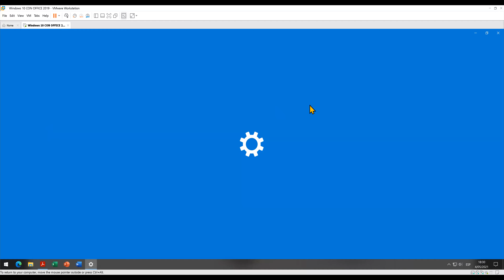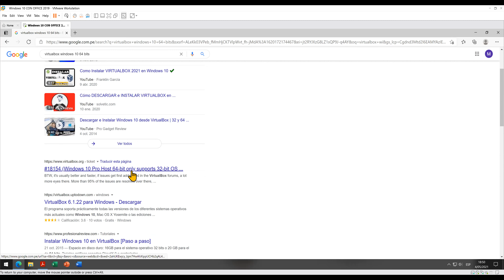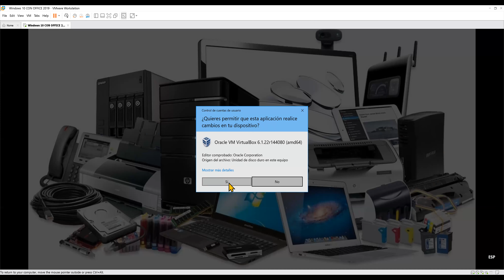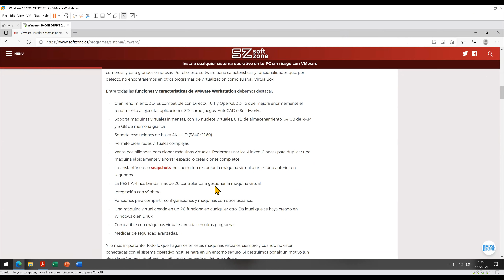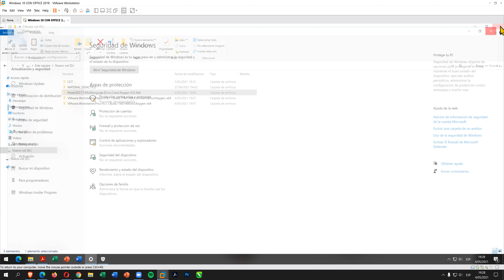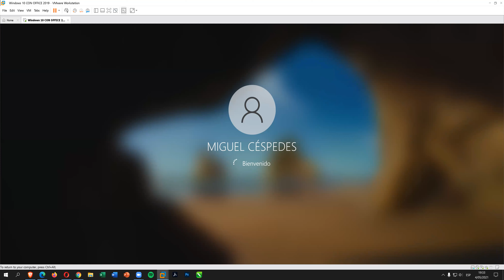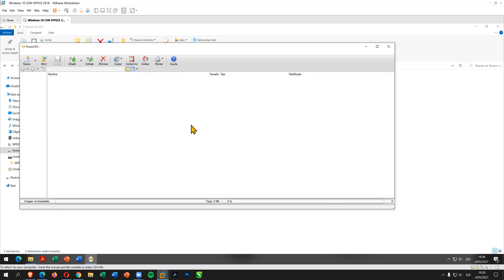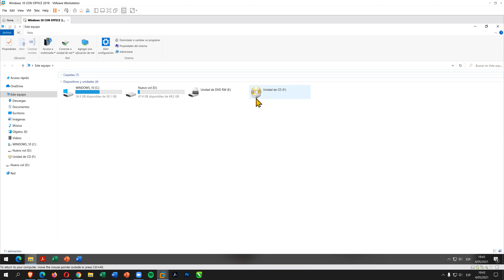✅ REPARACIÓN DE EQUIPOS DE COMPUTO 🎁 CLASE_4